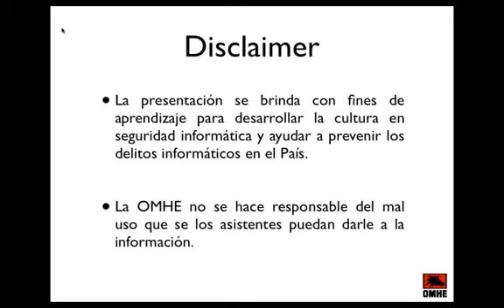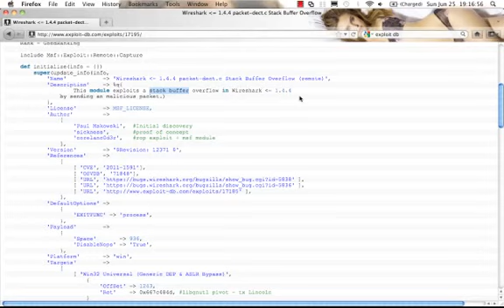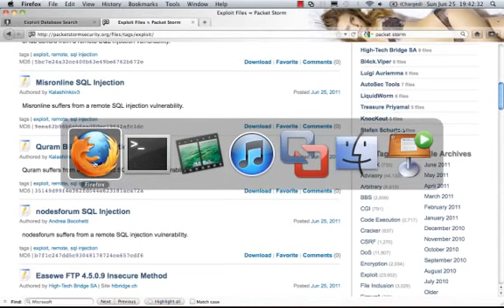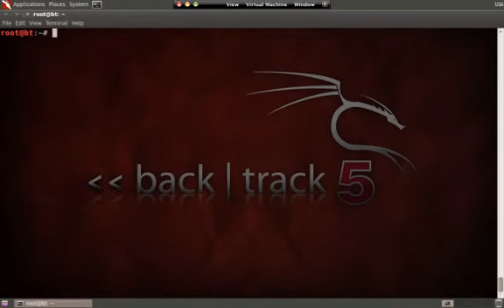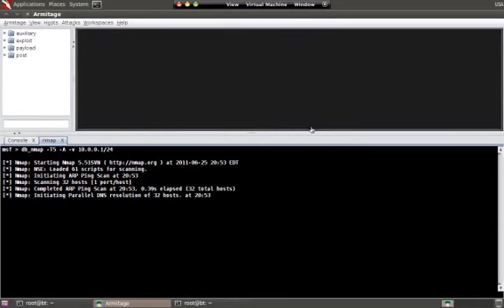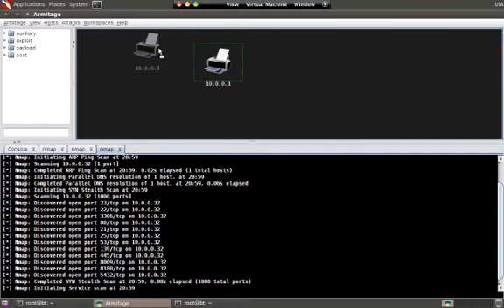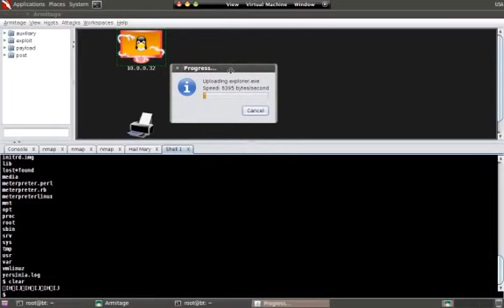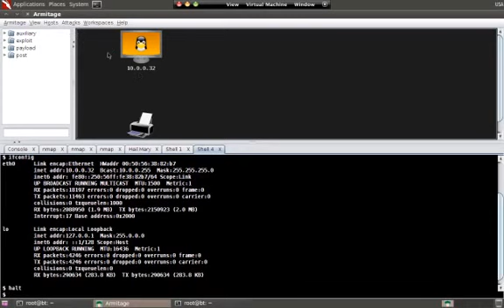Tutorial BackTrack - Parte 5